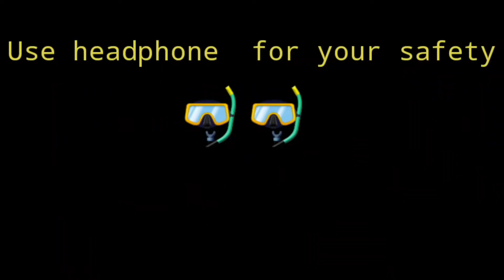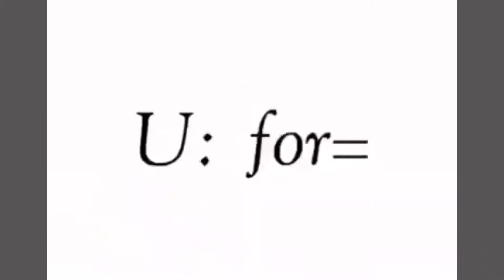DANK INDIAN MEME||FUNNY MEME|CHAL HATT BEHAN KI LAUDI |BHAU ZINDABAD||MEMEXLWORLD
Hello guys, we are working to find more entertainment for you.but many abusing language are used to roast some cringe videos.

.Video credit:
abhistark_editz,
Suckpon_
Jayroy_11
 Hey manjit
Bhutiya editzz

Video upload: 3-4 video in week upload at night🎇✨

Ignore this:🤣🤣

Funny indian meme compilation Dank Indian meme Funny tiktokers  Comedy meme video making